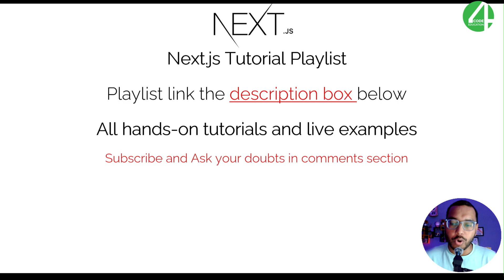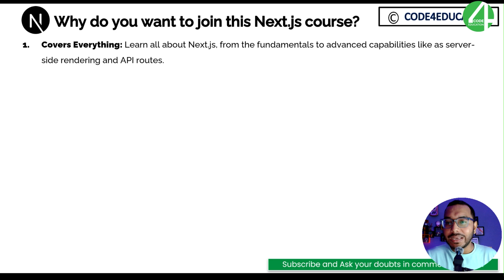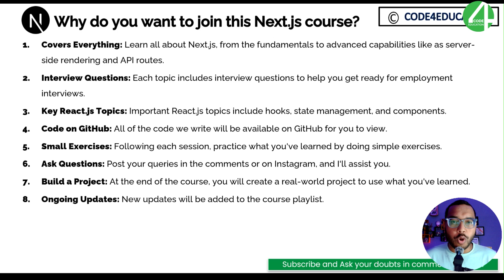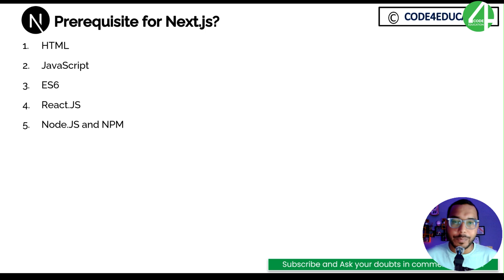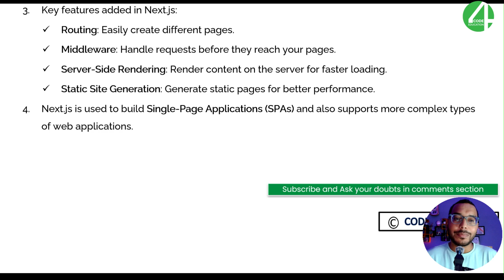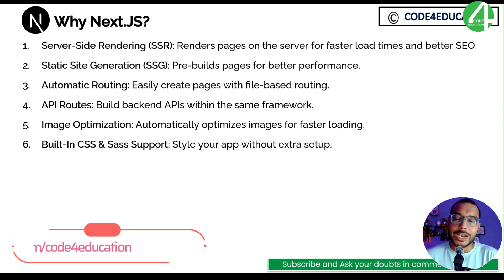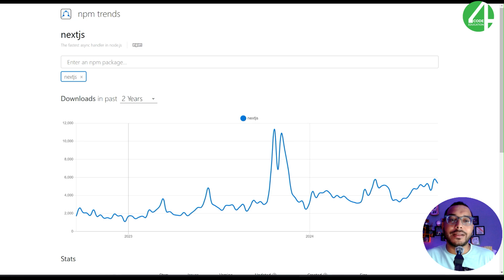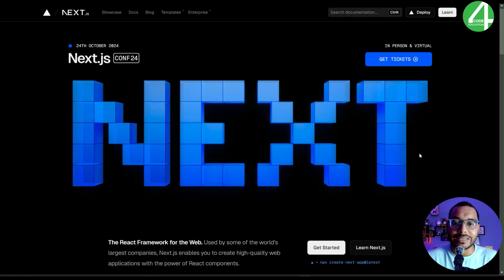Next JS Tutorial in Hindi #1 What is Next.js | Introduction | Next JS Tutorial For Beginners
⏱ Timestamps
00:00 Demo
00:10 Next JS tutorial in Hindi
01:08 Next JS Tutorial For Beginners
02:25 Next JS Full Course
06:37 Prerequisite For Next JS
07:15 What Is Next JS?
09:31 React JS vs Next JS
11:19 Frontend Development Full Course
13:04 CODE4EDUCATION GitHub Page
13:13 CODE4EDUCATION Website
13:22 Topmate.io CODE4EDUCATION
13:41 Next JS Trend
14:29 React JS Official Website
15:02 Next JS Official Website
15:45 Next JS tutorial in Hindi Complete [Part-1]

Next.js tutorial,
Next js tutorial 2024,
next js in tutorial in hindi,
next js 14 tutorial in hindi,
next js 15 tutorial in hindi
next js
next js hindi
next.js
nextjs
nextjs hindi
nextjs tutorial
next js crash
next js course
nextjs 15 tutorial
next js 15 full course
nextjs 15 hindi
nextjs 15 crash course
nextjs 15 features
nextjs 15 authentication
next js 15 project
nextjs 15 rc
next js 15 saas